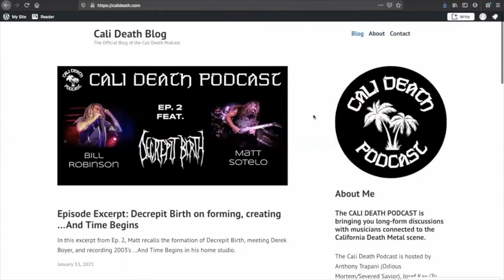Ep. 105 - 30 min Director's Cut (Mike Leon - Soulfly, Cavalera)